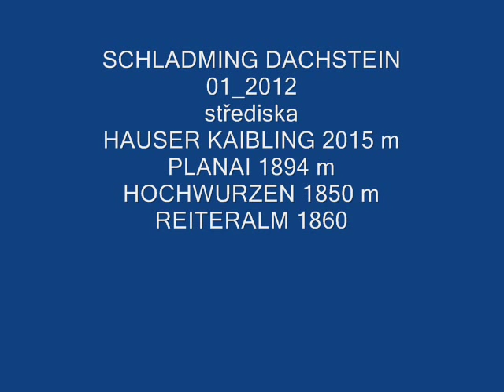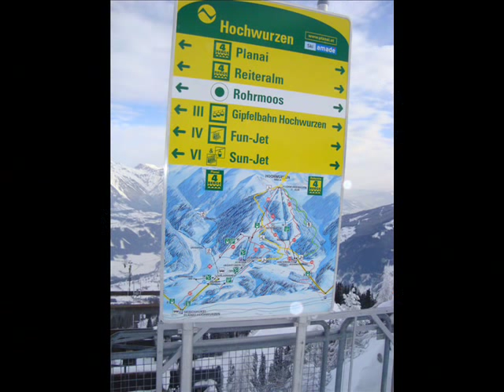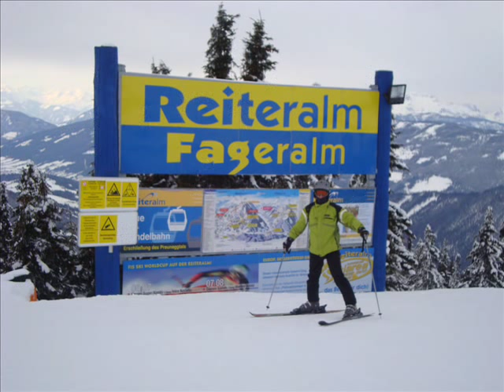Schladming 01_2012.wmv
Schladming lyžování01_2012